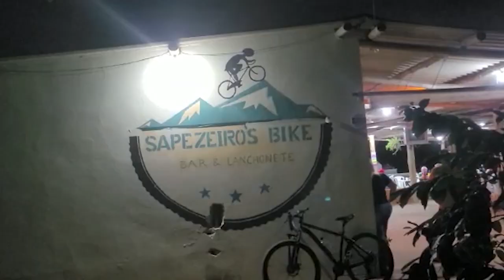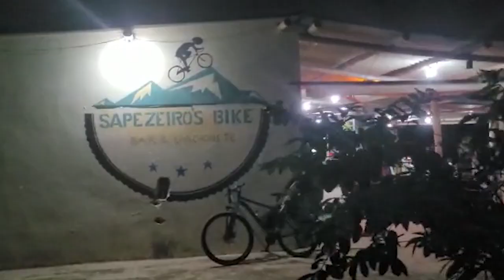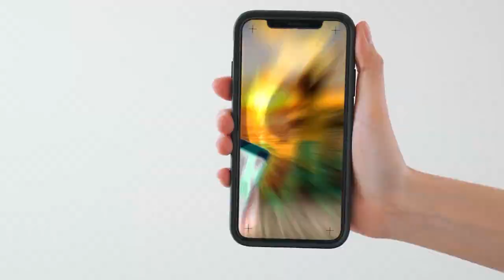PROGRAMA AUGE BRASIL - PGM 02 - 21/02/2022